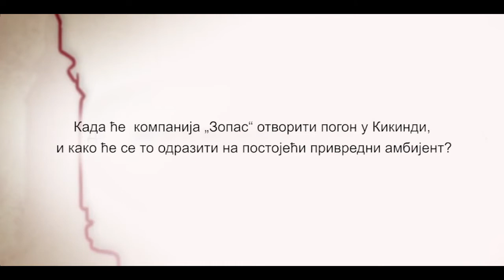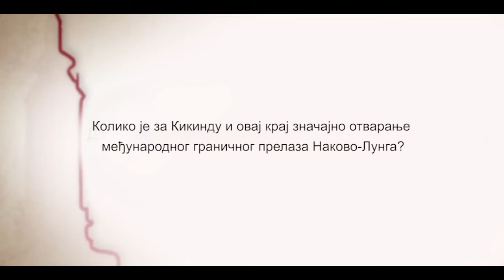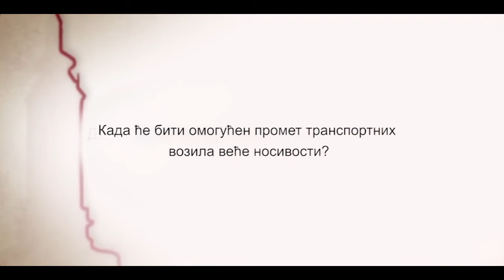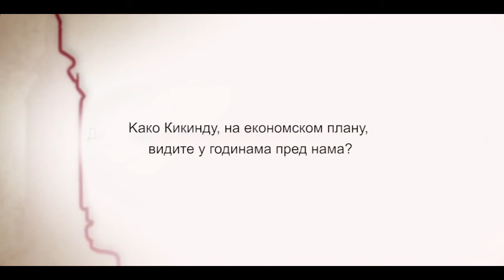Саша Танацков, члан ГВ за локални економски развој и инвестиције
Гранични прелаз и Индустријска зона доводе инвеститоре